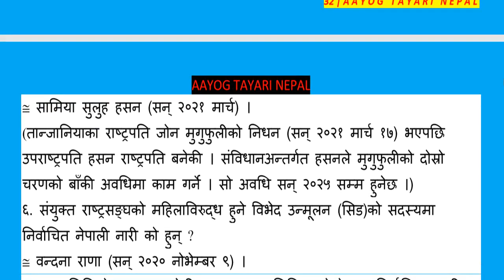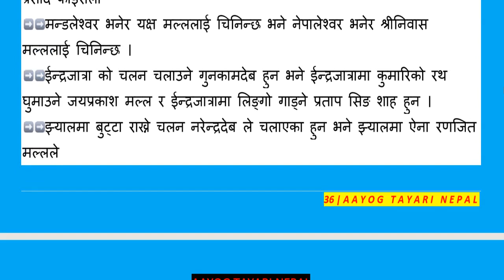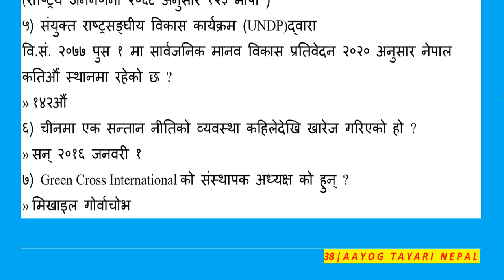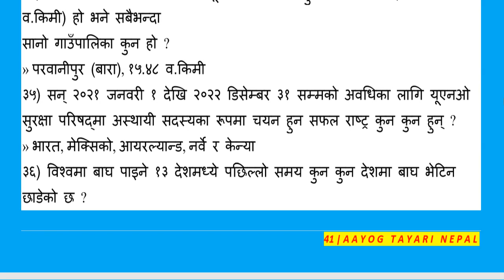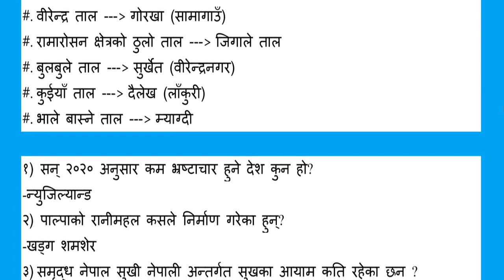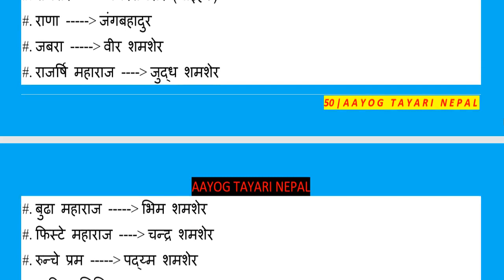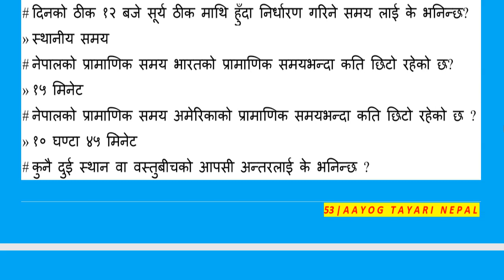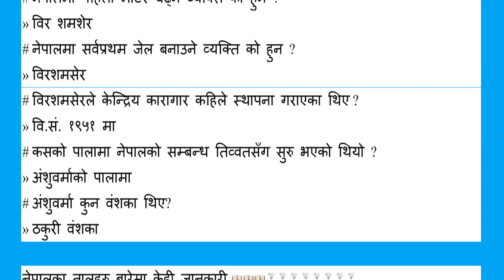current affairs and GK for all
kharidar,NaSu, officer,.